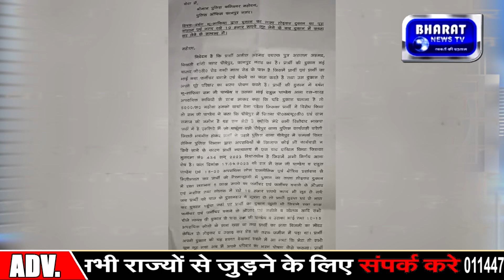दबंग भू माफिया द्वारा दुकान का ताला तोड़कर नगदी व सामान लूटा गया।